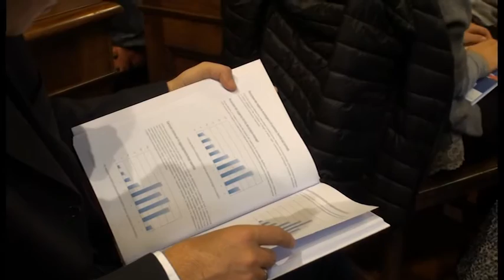Estra,presentato in comune ad Arezzo il bilancio di sostenibilità